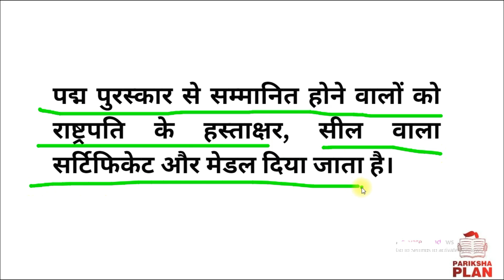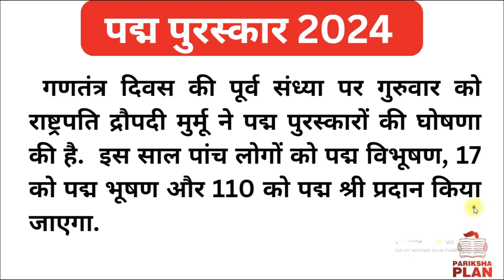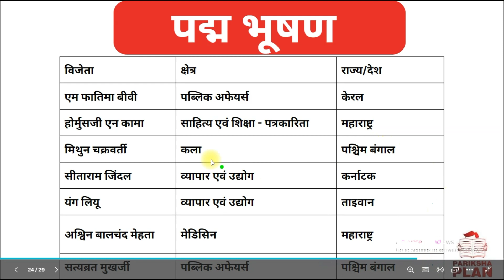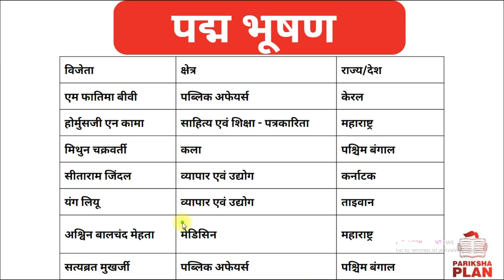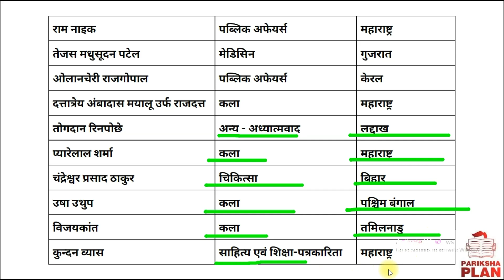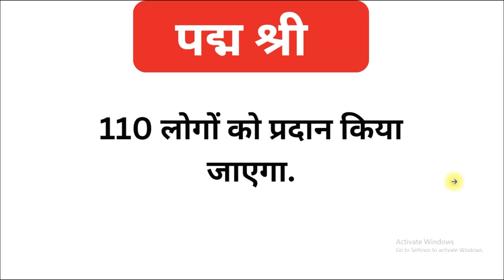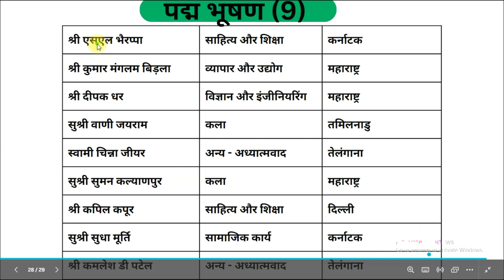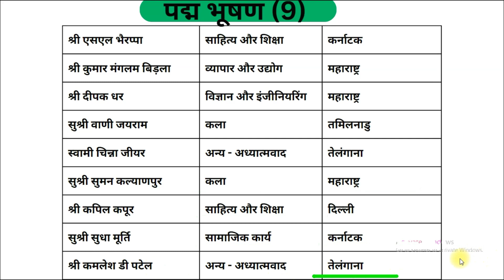पद्म पुरस्कार 2024 | Padma Award 2024 | Padma Award list 2024 | Current Affairs 2024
पद्म पुरस्कार 2024 | Padma Award 2024 | Padma Award Important Questions | Current Affairs 2024

पद्म विभूषण 2024
पद्मश्री 2024
पद्म भूषण 2024
पद्म पुरस्कार 2023
पद्म विभूषण 2023
पद्मश्री 2023
पद्म भूषण 2023
पद्म पुरस्कार 2024 में किसे किसे प्रदान किए जाएंगे ?
पद्म पुरस्कार 2023 किसे किसे प्रदान किए गए हैं